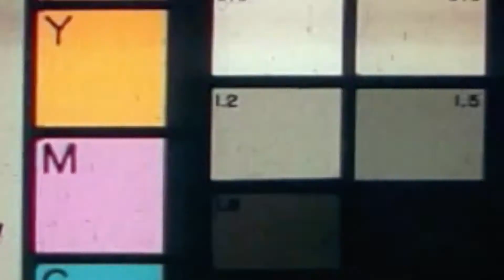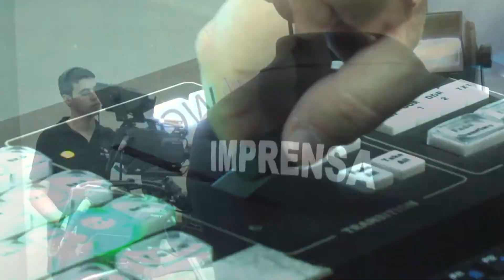PRIMER TV HD - PROGRAMA AS DUAS DA TARDE 16/03/2019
PROGRAMA: AS DUAS DA TARDE
APRESENTAÇÃO: JU LINHARES - @ju.linharesm / LAIS KÜCHLER - @laiskuchler